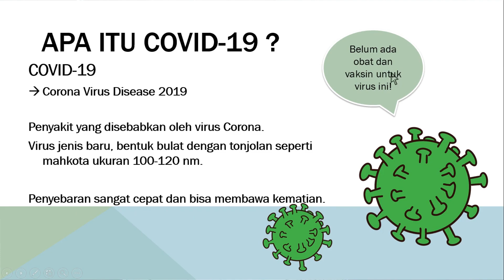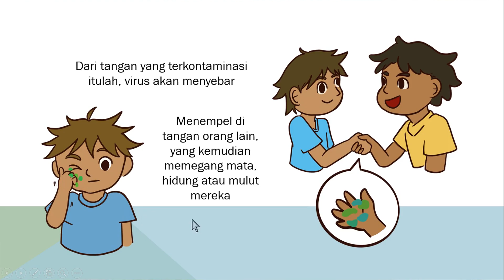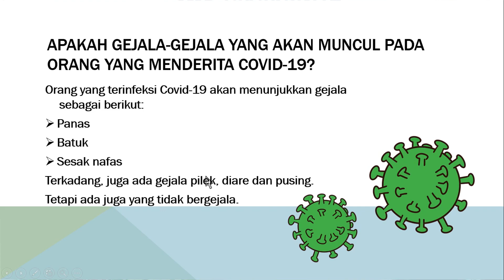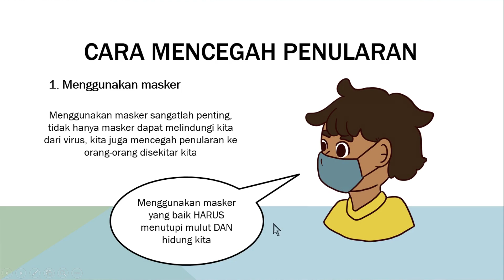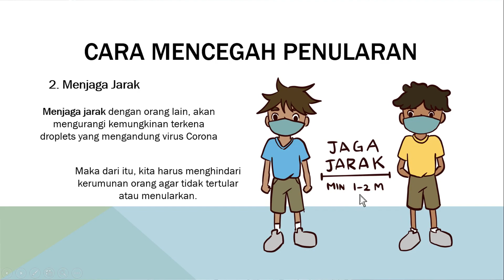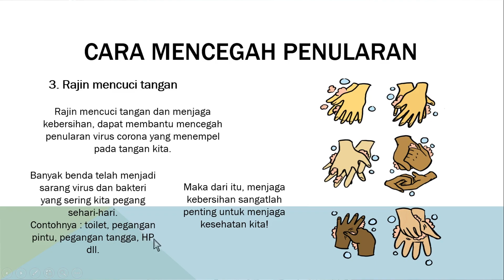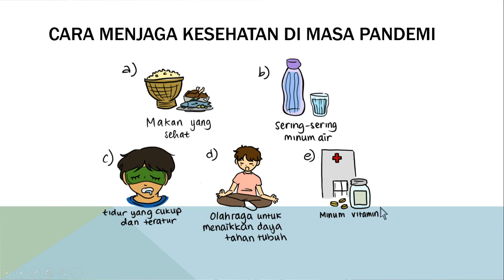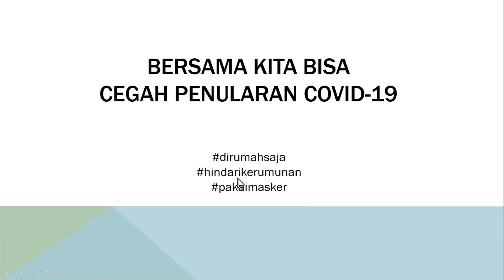MPLS Hari II - Covid-19